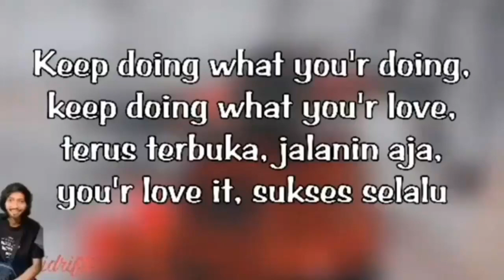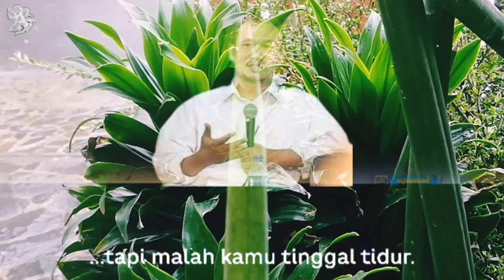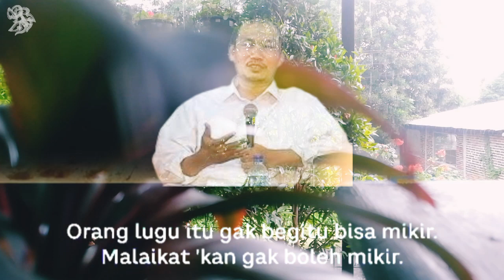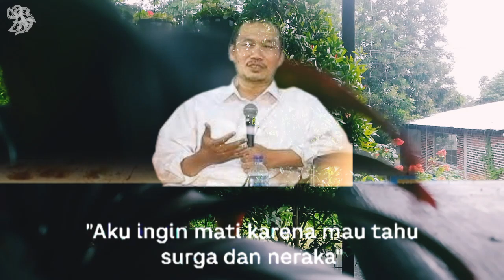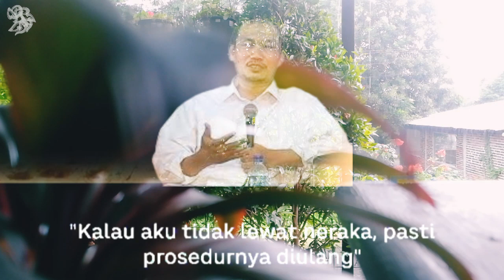Kisah Nabi Idris ( Sangat Cerdas ) ~ Gus Baha